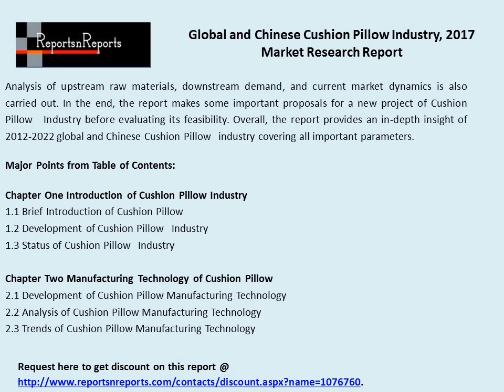Global and Chinese Cushion Pillow Industry, 2017 Market Research Report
The Global and Chinese Cushion Pillow Industry, 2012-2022 Market Research Report is an exhaustive study on the present market scenario of the global Cushion Pillow Market with a special focus on the China market of this Industry. The report summarizes key statistics of the market and the overall status of the Cushion Pillow manufacturers. The report is a valuable source of guidance and direction for companies and individuals interested in the Industry.